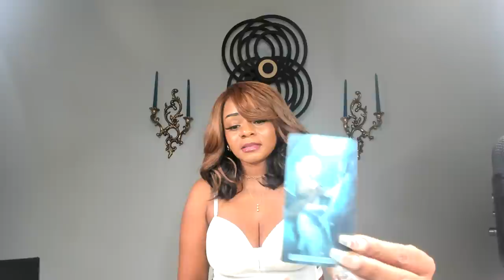A Word From Spirit: You Are Bright Energy, Believe in Your Power To Manifest| Pep Talk